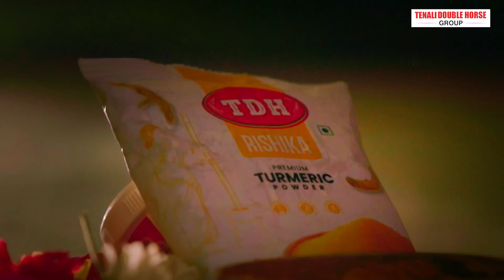Navaratri Prasadam Series - Day 8: Kobbari Purnalu | Coconut Stuffed Sweet Recipe | Dussehra Special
Welcome to Day 8 of our Navaratri Prasadam Recipe Series! Today, we’re excited to share the recipe for Kobbari Purnalu, a traditional coconut-stuffed sweet dumpling perfect for Navaratri and Dussehra celebrations. 🥥🍬

Kobbari Purnalu is made with a delicious filling of grated coconut and jaggery, wrapped in a rice flour dough, and deep-fried to golden perfection. This sweet treat is perfect as a prasadam offering or a festive dessert to share with family and friends.

Watch the full recipe and prepare this delightful dessert at home!